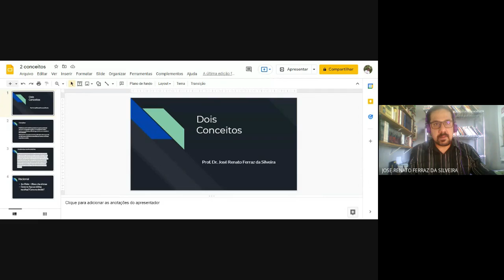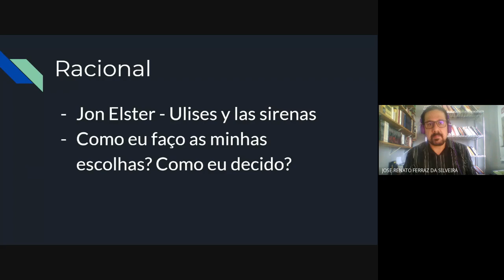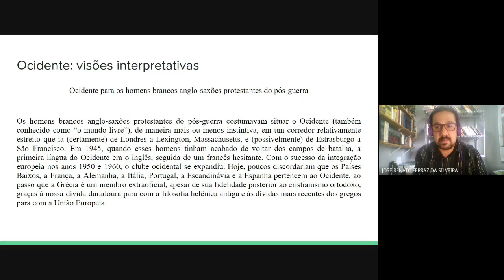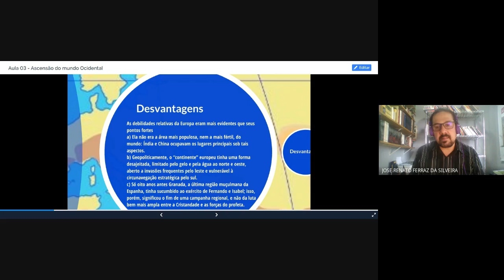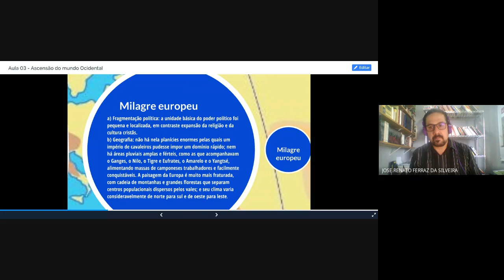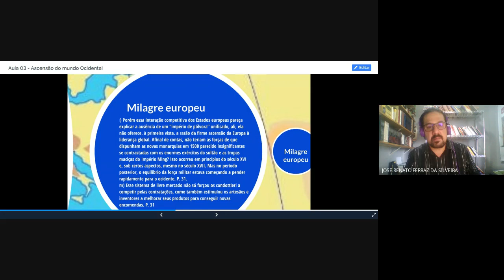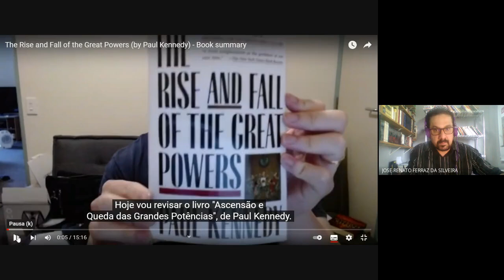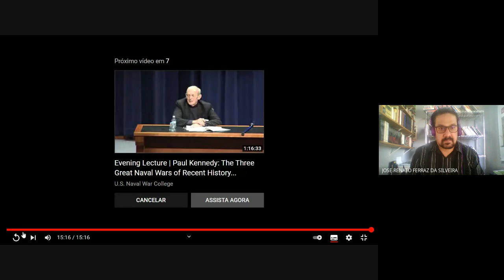Ascensão do Mundo Ocidental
A Europa Ocidental superou a China em parte porque no Ocidente havia
mais competição tanto na esfera política quanto na econômica. A Áustria, a
Prússia e, mais tarde, até mesmo a Rússia se tornaram mais eficazes em
termos administrativos e militares porque a rede de comunicação que levou
à Revolução Científica surgiu no mundo cristão, mas não no muçulmano.